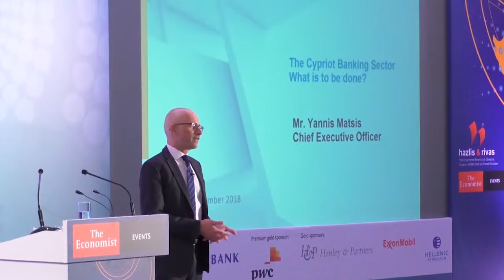Yannis Matsis at The Economist's 14th Cyprus Summit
Yannis Matsis, chief executive officer and executive member of the board of directors, Hellenic Bank